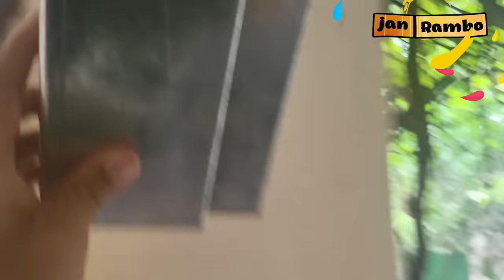Purana Saman Naya Kitchen | Jan Rambo | Lifestyle With Sahiba